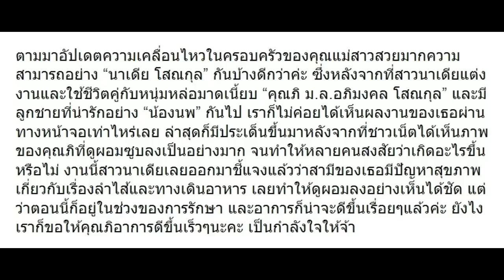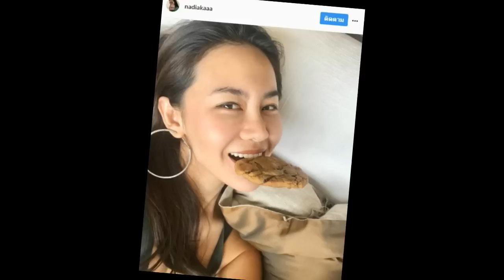หลังมีคนถามทำไมสามีผอมผิดปกติ มาฟัง นาเดีย ตอบว่าไง